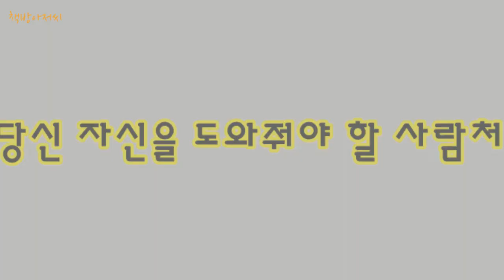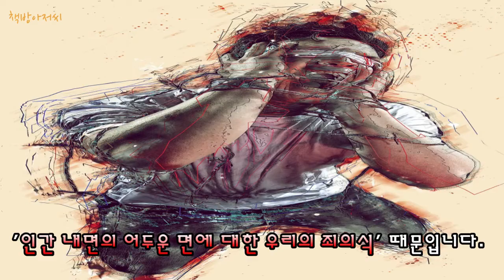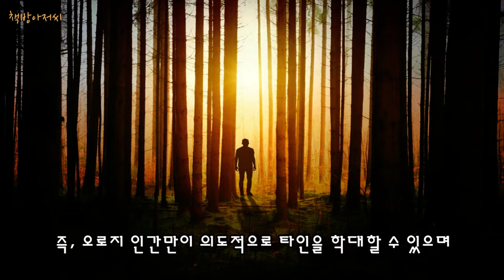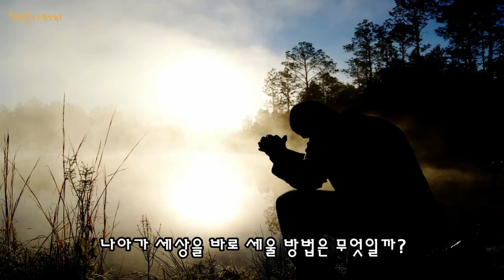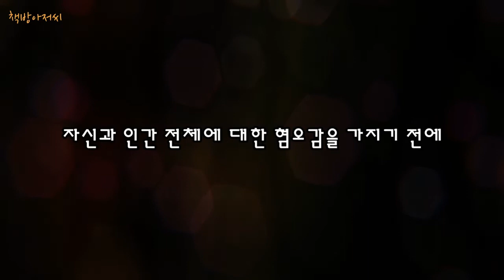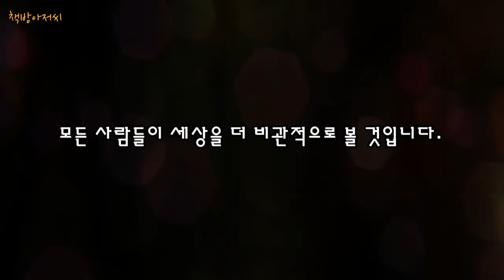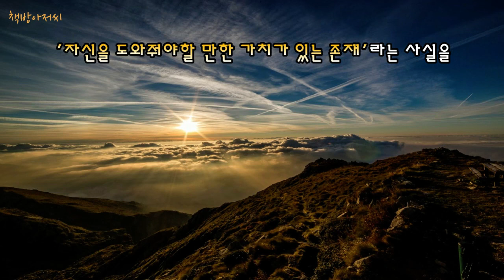12가지 인생의 법칙 | 당신 자신을 도와줘야 할 사람처럼 대하라 | 조던 피터슨 | 책방아저씨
조던 피터슨 | 12가지 인생의 법칙 | 당신 자신을 도와라!

혼돈의 해독제, 12가지 인생법칙 중 제 2법칙 : 당신 자신을 도와줘야 할 사람처럼 대하라

나 자신을 도와줘야 할 사람처럼 대한다는 것은,

당신은 자신에게는 물론이고 다른 사람에게도 중요한 존재라는 의미입니다. 당신은 도도한 역사의 흐름 속에서 중요한 역할을 맡고 있습니다. 따라서 자신을 소중하게 생각하며 보살펴야 합니다. 당신이 사랑하는 누군가를 세심하게 배려하듯이, 당신 자신도 똑같이 챙겨야 합니다. 당신이라는 ‘존재’를 존경받아 마땅한 사람으로 생각하는 습관을 들여야 합니다.

‘나 자신을 제대로 보살핀다면’, 내 인생이 어떻게 달라질까? 어떤 일을 해야 과감하게 도전하고, 신나게 일하며, 세상에 도움을 주면서 기꺼이 책임을 지며, 보람을 느낄 수 있을까? 시간을 어떻게 써야 더 건강해지고 더 많이 배울 수 있을까? 이러한 미래의 계획을 세울 수 있게 되고 당신이 지금 어디에 있으며 어디로 가고 있는지를 알 수 있습니다. 삶의 혼돈을 질서로 재정립함으로써 세상에 대한 희망을 품을 수 있게 됩니다.

12가지 인생의 법칙, 제 3법칙 '당신 자신을 도와줘야 할 사람처럼 대하라', 책방아저씨가 읽어 드립니다.